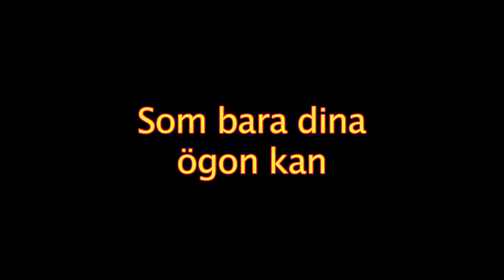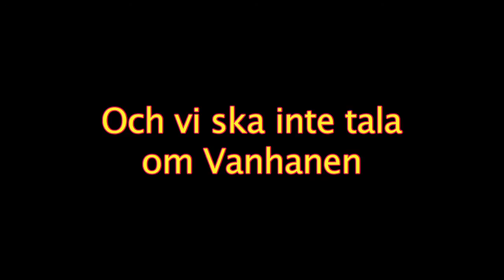Alfred Backa - Sång till Jyrki 2013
Sång till Jyrki Katainen, som framfördes till Jyrki Katainen på Villa Bjälbo 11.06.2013.